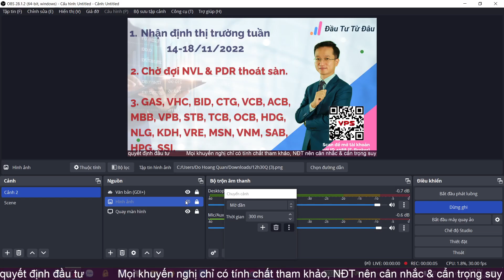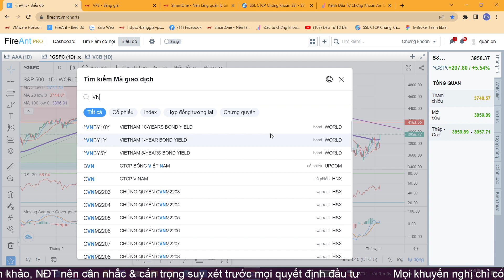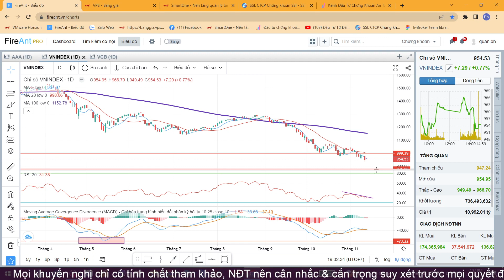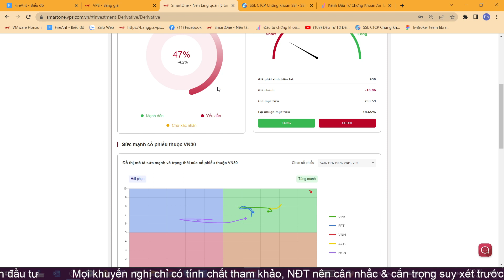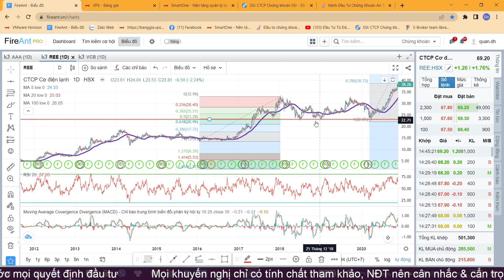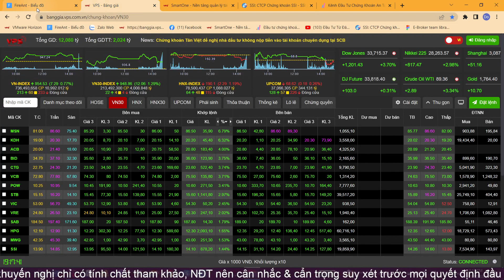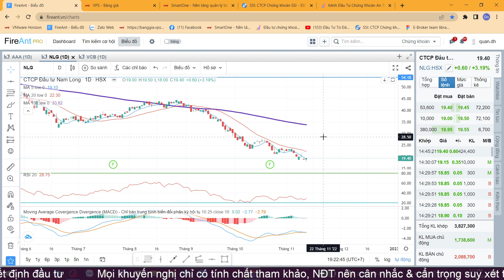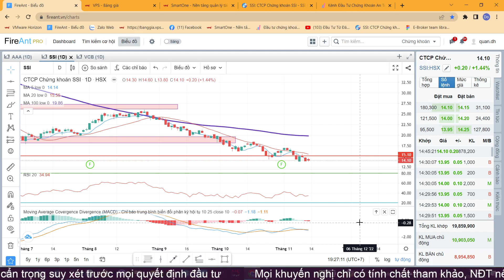CHỨNG KHOÁN TUẦN MỚI 14-18/11/2022